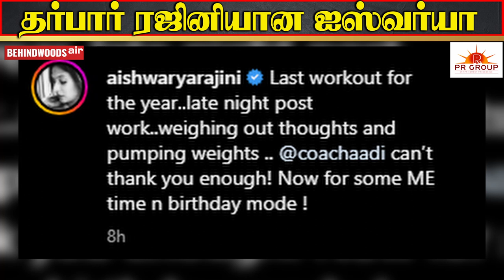பளு தூக்கும் பட்டாம்பூச்சியாய் ஐஸ்வர்யா.. Super Star மகள்னா சும்மாவா🔥 லேட் நைட்டில் Fire Workout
gym-ல் தர்பார் ரஜினி போல வெறித்தனமாக Workout செய்யும் ஐஸ்வர்யா ரஜினிகாந்த் வீடியோ தற்போது இணையத்தில் வைரலாகி வருகிறது.